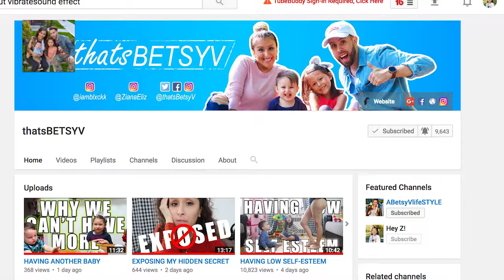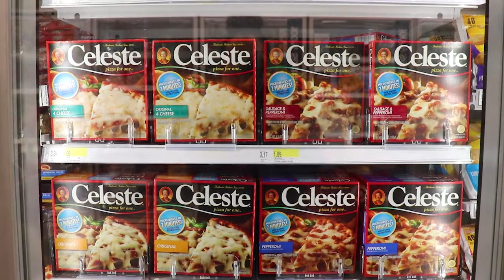WE HAD NO MONEY - FAMILY VLOGS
On today's family vlog we confess how we had no money once, broke! Living off dollar pizza, tortilla wraps and salsa for dinner. But first skate park fun at Flushing Meadows park then into the no money life.

We are a YOUNG couple, vloggers, from Queens, New York City, I'm a mother of two adorable kids, Ziana Eliz 5-years-old and a 2-year-old baby boy named Gunner Patrick. We met online 7 years ago, dated for two-months, moved in together and got knocked up two-months after that! Are we perfect? Far from it, but we enjoy our crazy and get a long for the most part. I'm a stay-at-home-mom and the boyfriend works somewhere in the big world-- no one knows doing what! This is a kid friendly and family friendly vlog channel, hope you'll join!